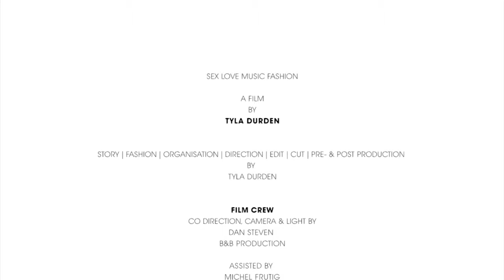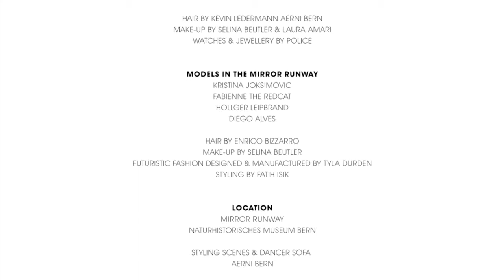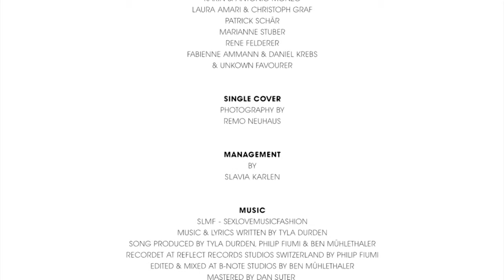TYLA DURDEN - SLMF - SEXLOVEMUSICFASHION (Official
Videoclip zu meiner neuen Single SLMF - SexLoveMusicFashion (on iTunes)

Alle meine Freunde die mich sonst immer hinter den Kulissen supporten, spielen dieses mal im Video eine Hauptrolle.

Idee | Story | Pre-Produktion | Kleider | Regie | Edit | Cut | Post-Production sind von mir
Maybaum Film (Schweiz) hat mich Mental und mit spezial Effekten unterstützt.
So wie viele weitere:

FILM CREW
Co Direction, Camera & Light by DAN STEVEN (B PRODUCTION)
assisted by MICHEL FRUTIG
supported by MAYBAUM FILM

CAST
THE STYLING ICONS:
The Make-Up Artist - SELINA BEUTLER
The Hair Artist  - PINO ZINNA
The Fashion Stylist - FATIH ISIK
(WATCHES & JEWELLERY BY POLICE)

DANCER-LADY’S DRESSED IN BLACK:
MARTINA JENNY
SOPHIE TRAN
LAURA AMARI
SABRINA WÄLTI

Hair by KEVIN LEDERMANN, AERNI BERN
Make-Up by SELINA BEUTLER & LAURA AMARI

MODELS IN THE MIRROR RUNWAY:
KRISTINA JOKSIMOVIC
FABIENNE THE REDCAT
HOLLGER LEIPBRAND
DIEGO ALVES
Hair by ENRICO BIZZARRO
Make-Up by SELINA BEUTLER
Futuristic Fashion designed & manufactured by TYLA DURDEN
Styling by FATIH ISIK

LOCATION:
MIRROR RUNWAY
NATURHISTORISCHES MUSEUM BERN
STYLING SCENES & DANCER SOFA
AERNI BERN

BEHIND THE SCENE:
Unit Manager - MICHEL FRUTIG
Set Manager - ROCCO STUTZ & CHRIS STUTZ

NATURHISTORISCHES MUSEUM
Manpower | Support: RETO KÜNG & FRITZ SCHMUTZ & MARCO MESSMER
Special Thanks to ERICH STETTLER

AERNI BERN
Special Thanks to MARC RIEDO & KEVIN LEDERMANN

Making-of Filmmaker - PHILIP FIUMI
Behind the Scene Photographer - TANJA ROUX
Catering - BUHLMANNS

POLICE
Watches & Jewellery

BEAUTY-COCOON
Lash Extensions

NATURHISTORISCHES MUSEUM BERN
Location

MARTIN WÜTHRICH
STEFAN GRIBI
MARIETTA REY
BEATRICE & PETER PROBST
THERESA & RUDOLF WEGMÜLLER
URSULA & BEAT STUDER
FABIAN BACHMANN
MARTINA VOGT & PHILIP FIUMI
FRA MONTICELLI & FABIAN BALSIGER
BRIGITTE & MARKUS SALVISBERG
NICOLE & TEK KUNZ
THERESE & UELI WEGMÜLLER
SUSANNE & STEFAN JORDI
KARIN & ANTONIO MONZO
EVA BARTULCOVA
LAURA AMARI & CHRISTOPH GRAF
PATRICK SCHÄR
MARIANNE STUBER
RENE FELDERER
FABIENNE AMMANN & DANIEL KREBS
& UNKOWN FAVOURER

SINGLE COVER:
Photography by REMO NEUHAUS

MANAGEMENT & BOOKING by SLAVIA KARLEN

MUSIC
SLMF - SEXLOVEMUSICFASHION
Music & Lyrics written by TYLA DURDEN
Song produced byTYLA DURDEN, PHILIP FIUMI & BEN MÜHLETHALER
Recordet at REFLECT RECORDS STUDIOS SWITZERLAND BY PHILIP FIUMI
Edited & Mixed at B-NOTE STUDIOS BY BEN MÜHLETHALER
Mastered by DAN SUTER

SLMF REMIX by SIMON SAY5
Made at PARADISE CITY 2.0 STUDIOS SWITZERLAND BY SIMON WEBER

I THANK YOU ALL, FROM THE BOTTOM OF MY HEART!
YOU HELPED ME MAKE THIS HUGE PROJECT COME TRUE.

AND REMEMBER:
"YOUR INNER GLOW IS YOUR FANCIEST ROBE!"
SO, WALK THIS WORLD

X

DIGITAL DISTRIBUTION BY WARNER MUSIC CENTRAL EUROPE IN GERMANY, SWITZERLAND & AUSTRIA
ALL RIGHTS OF THE PRODUCER AND THE OWNER OF THE VISUAL - AND RECORDED WORK RESERVED.
ALL TRADEMARKS AND LOGOS PROTECTED.
SPACE MONKEYS KEEP UP TO DATE

Song and Remix available on every Online Music Store